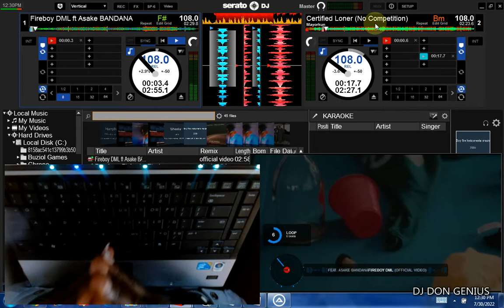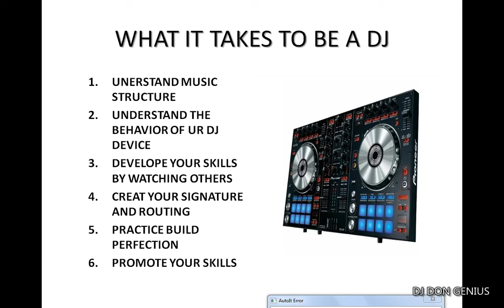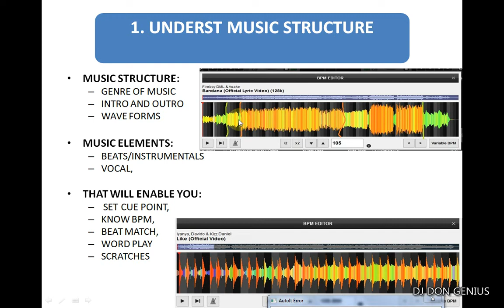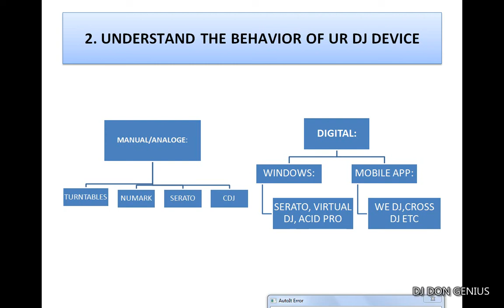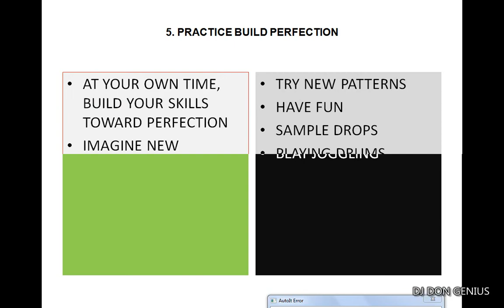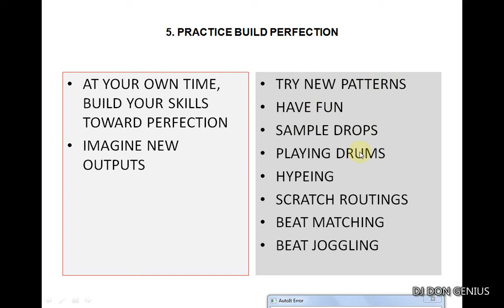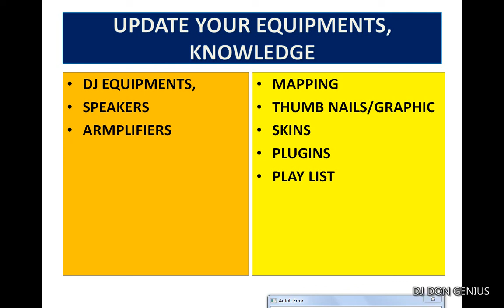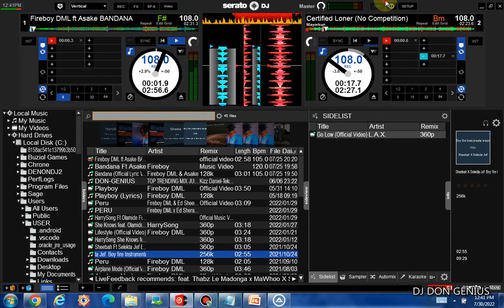What it takes to be a DJ in 2022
WHAT IT TAKES TO BE A DJ,
THIS WILL HELP YOU IMPROVE YOUR DJ SKILLS
YOU NEED TO:

1.UNERSTAND MUSIC STRUCTURE
2.UNDERSTAND THE BEHAVIOR OF UR DJ DEVICE
3.DEVELOPE YOUR SKILLS BY WATCHING OTHERS
4.CREAT YOUR SIGNATURE AND ROUTING
5.PRACTICE BUILD PERFECTION
6.PROMOTE YOUR SKILLS